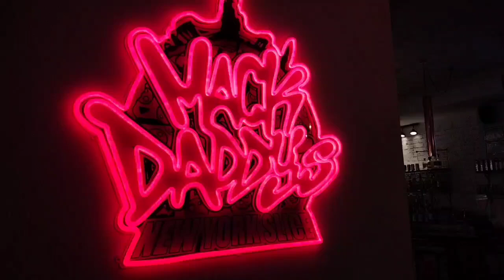Thanks Amillion visits Mack Daddy New York Slice